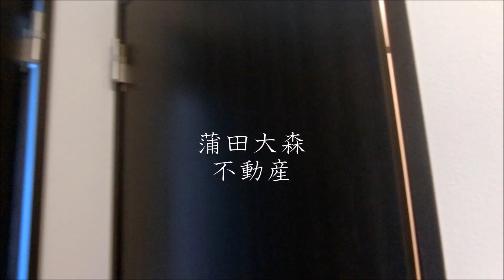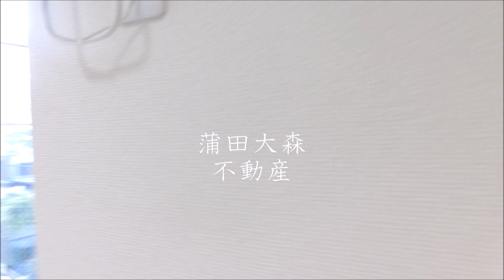京急空港線穴守稲荷駅大鳥居駅1R12.94㎡バストイレ別ロフト付 エスポワール羽田壱番館 2012年6月築木造地上3階建てオートロック付賃貸アパート